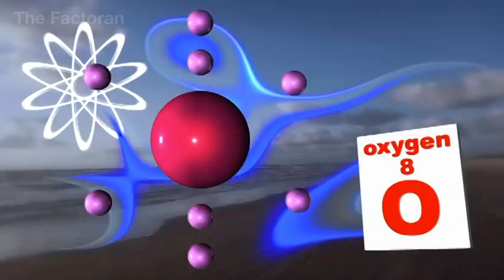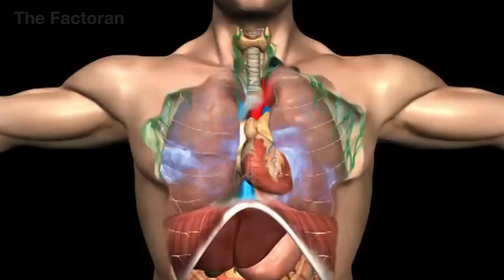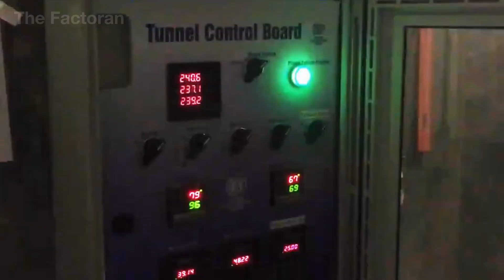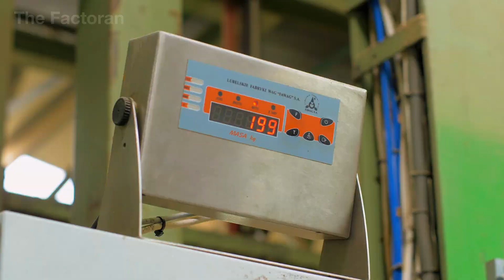How 1,000,000 Cigarettes Are Made Every Day - Incredible Cigarette Processing In Factory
Did you know that over one million cigarettes are produced every single day inside just one factory — with the speed, precision, and scale that defies belief?

In this eye-opening documentary, The Factoran takes you inside one of the world’s most advanced cigarette production lines. From raw tobacco leaves to high-speed rolling, cutting, and packaging, you’ll witness the full journey of how modern machinery turns plant into product — by the second.

▶ Watch now to uncover the engineering and logistics behind one of the most controversial yet globally consumed products on Earth.

🌐 The Factoran reveals how the modern world is built — one machine, one factory, one process at a time. Join us as we explore the secrets behind mass manufacturing and the innovations shaping the industries of tomorrow.

00:00 Introduction
02:27 Cultivation process
07:26 Tobacco harvesting
09:01 Post-harvest tobacco processing
12:14 Cigarette production line
15:57 Conclusion